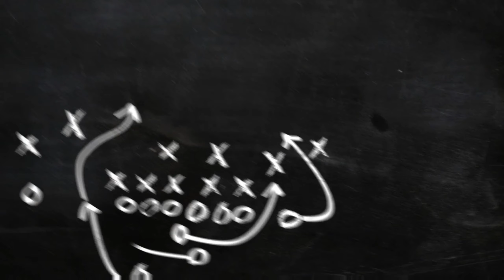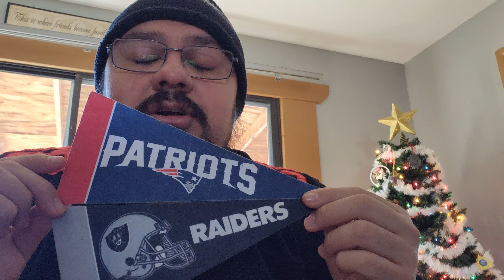Week 15 NFL PICKS